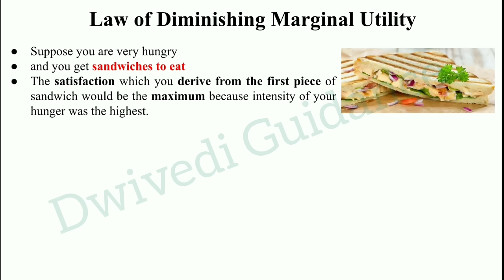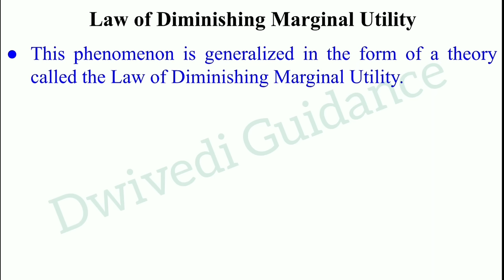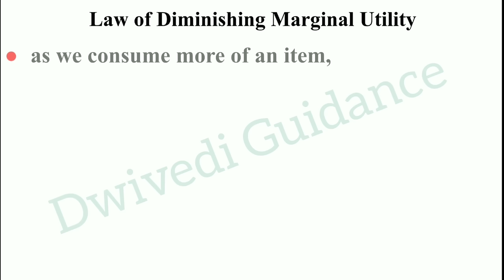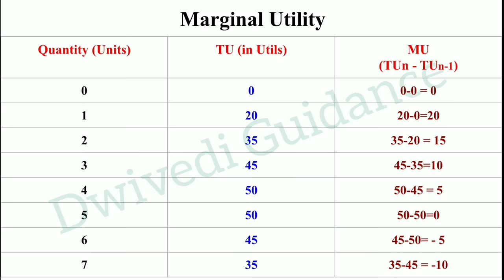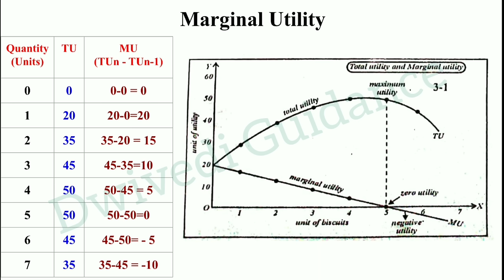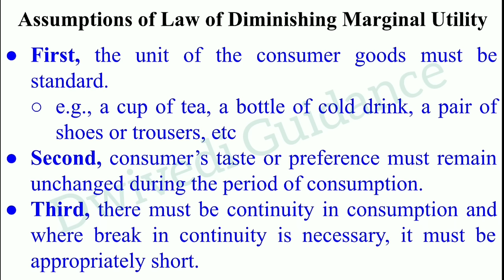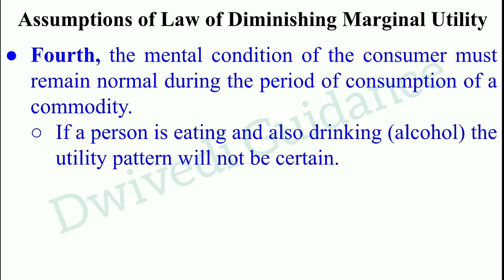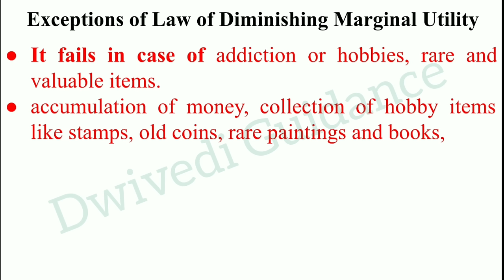Law of Diminishing Marginal Utility, Law of Diminishing Returns, law of diminishing returns economic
Other Topics

utility analysis,
law of diminishing marginal utility,
law of diminishing returns,
law of diminishing marginal returns,
law of diminishing marginal utility class 11,
law of diminishing marginal utility class 12,
law of diminishing marginal utility in hindi,
law of diminishing returns economics,
micro economics,
economics dwivedi guidance,
microeconomics dwivedi guidance,
economics concept and definition,
micro economics bcom 1st year,
micro economics ma 1st year,
micro economics ugc net,
micro economics m.a. part 1,
microeconomics class 11,
micro economics b.com 1st year unit 1,